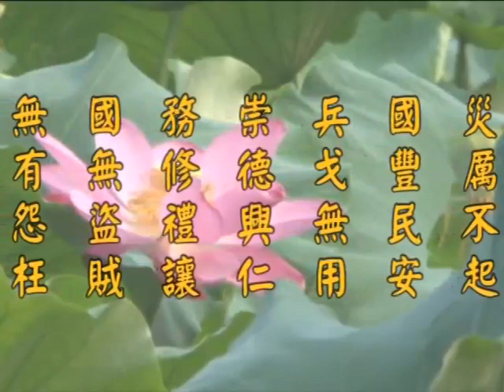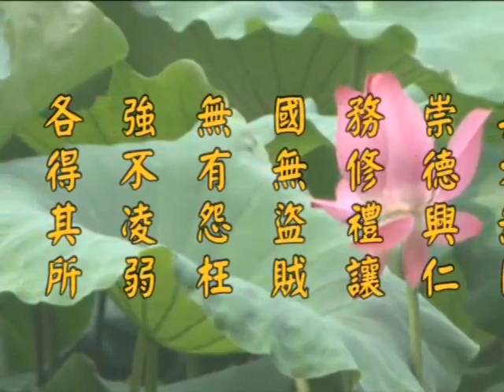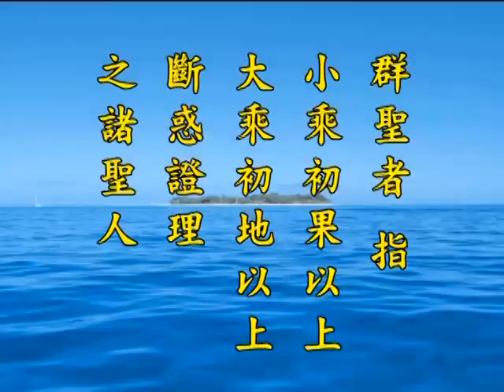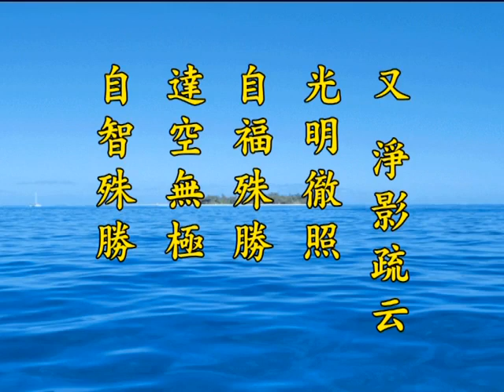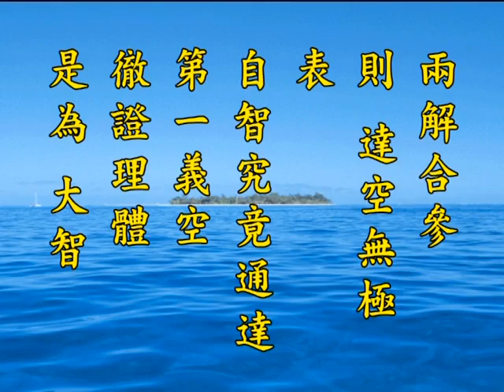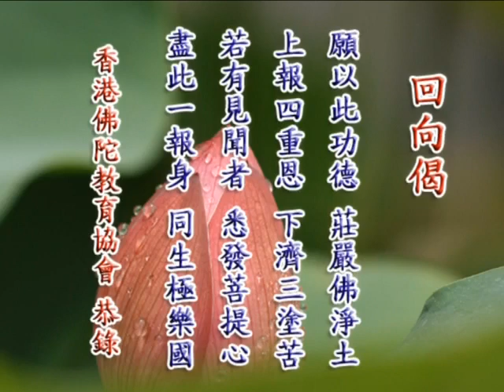《淨土大經解演義》第５１３集(未上字幕) 淨空法師2010第11次宣講無量壽經